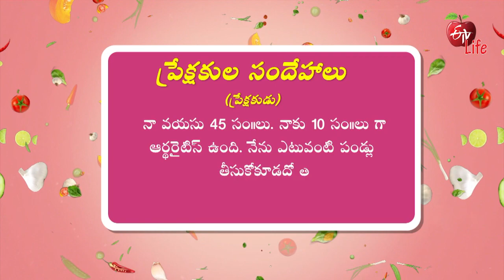Avoiding High Sugar Fruits Is Good For Arthritis | ETV Life